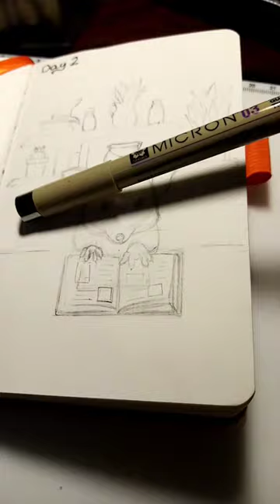inktober day 2